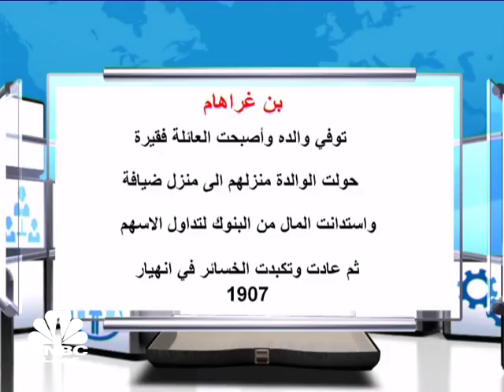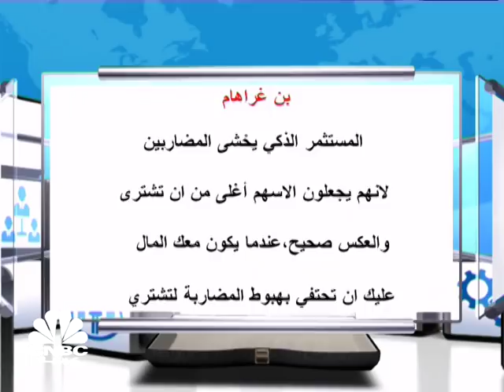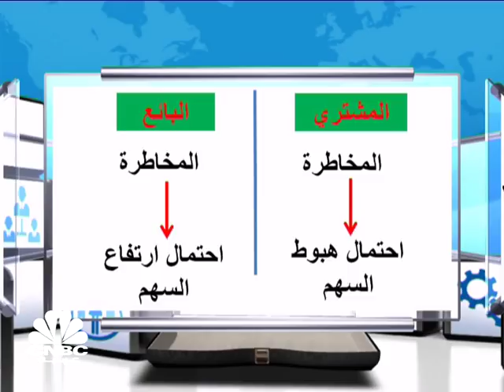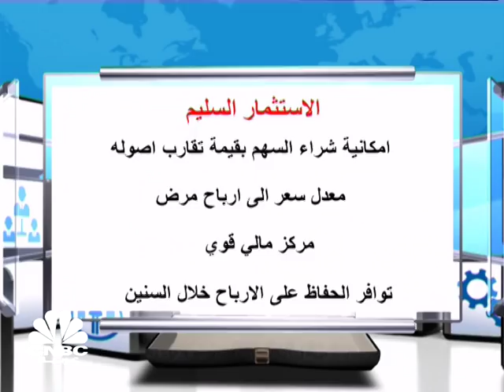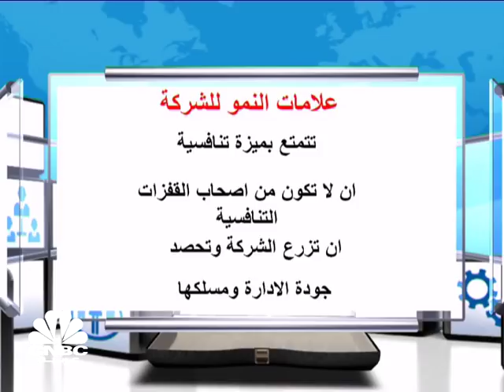ما هي العوامل المهمة التي تأخذها بالحسبان قبل شراء السهم؟